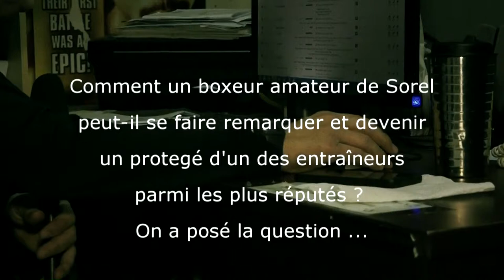Stephan Larouche et David Théroux: Comment bâtir une équipe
L'entraîneur du club de boxe Boxemontreal.com nous parle de boxemontreal.com et aussi de ce qui fait qu'un boxeur peut devenir intéressant à entraîner . Avec david Théroux. Par Way Productions